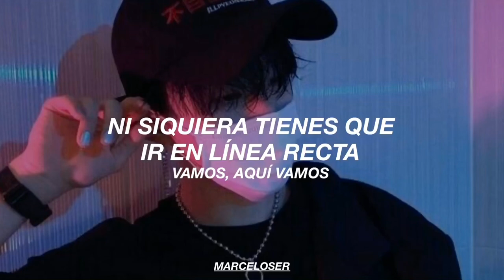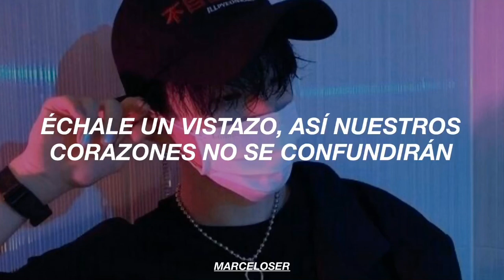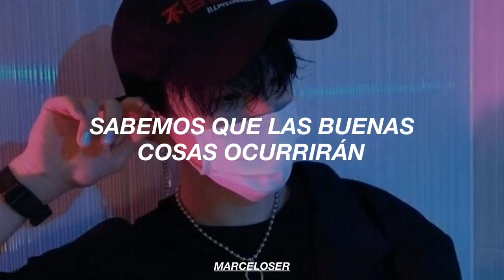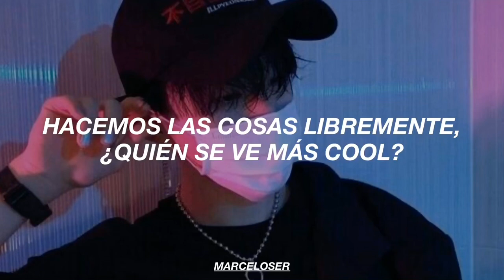attaboy — red velvet ✰ sub español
attaboy es una expresión que suele como “felicitar” a alguien, por eso dice “buen chico”

➵ 𝐬𝐨𝐧𝐠: attaboy.
➵ 𝐚𝐫𝐭𝐢𝐬𝐭: red velvet.
➵ 𝐚𝐥𝐛𝐮𝐦: the perfect red velvet.
➵ 𝐲𝐞𝐚𝐫: 2018.

➺ gracias por haber visto el video, agradecería mucho que me mostraran su apoyo ya sea suscribiéndose, dándole like o compartiendo el video, y si tengo errores, agradecería que me indiquen dónde, para así mejorar cada día más. 🍂

𝐭𝐚𝐠𝐬 (( 𝐢𝐠𝐧𝐨𝐫𝐞 ))

the perfect red velvet, red velvet.